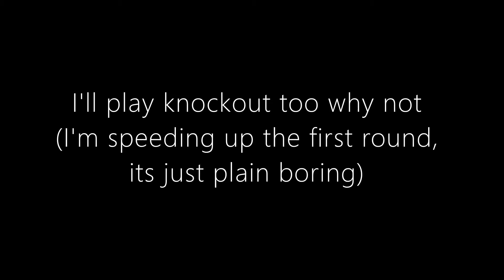Back to grinding power league (randoms are bad)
This video is a demonstration of how bad randoms are.
actually though, what can i say about randoms
theyre just bad